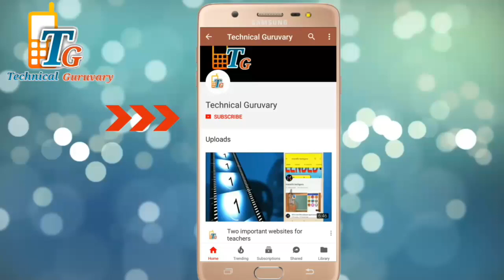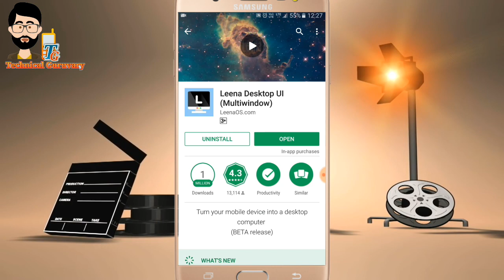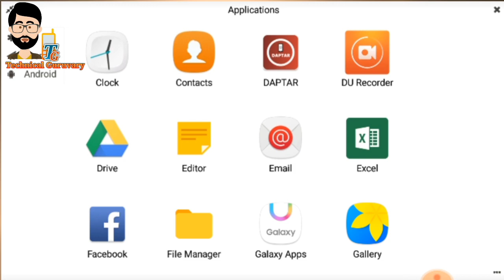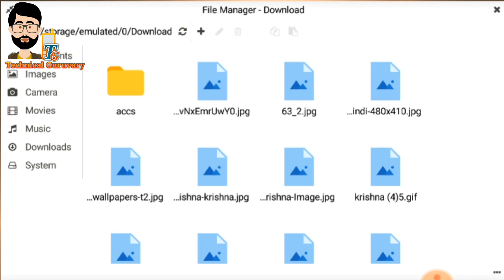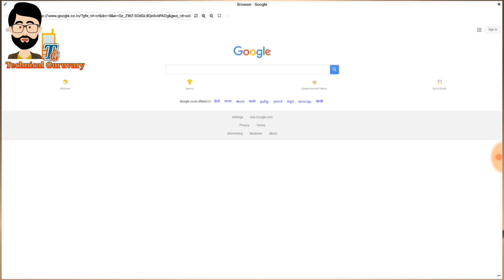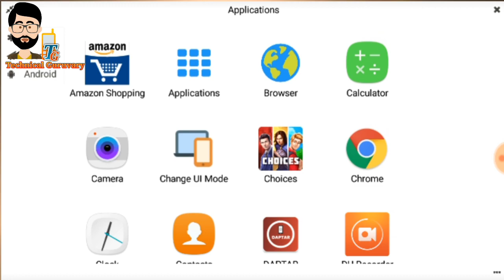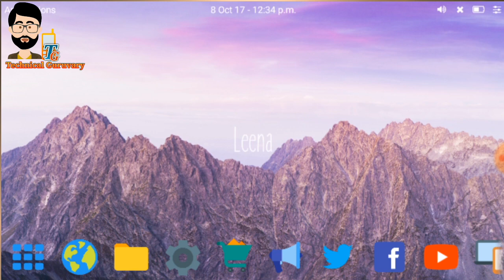Convert your mobile into computer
Use leena ui app from play store for free

● Like my channels facebook page

● friend with me on fb